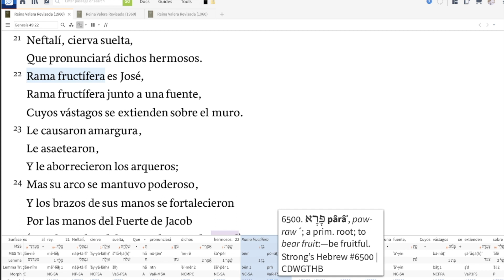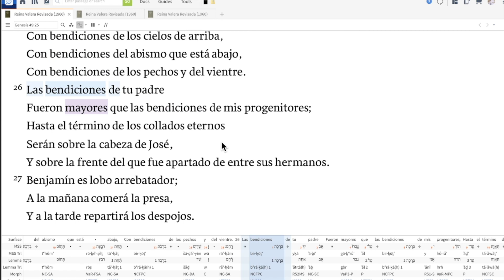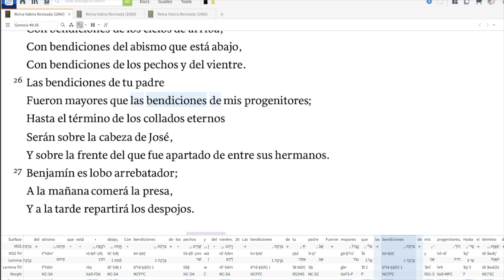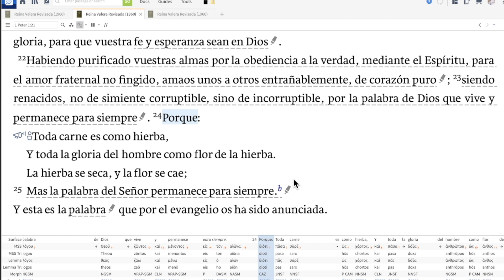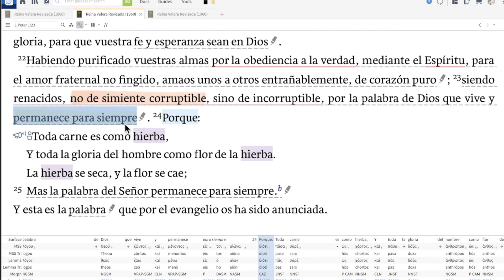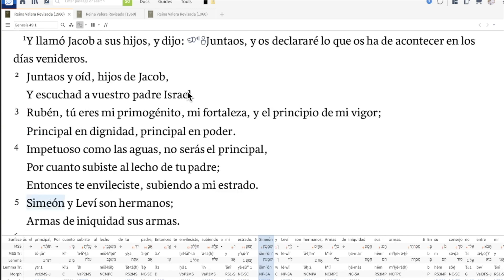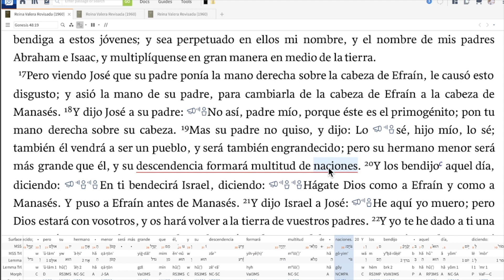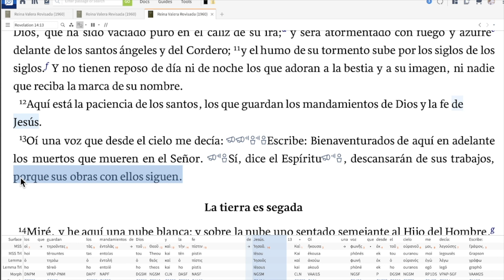Parasha Vayechi 2023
Estamos enfocados en una herencia corruptible? dinero, tierra, comida, hijos...ETC. o en una incorruptible, que después de nuestra muerte va con nosotros.